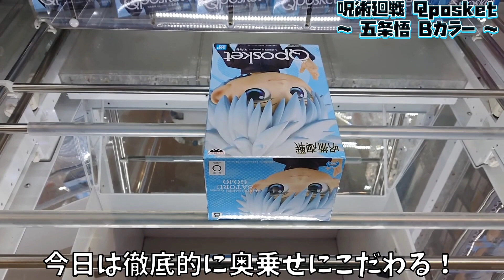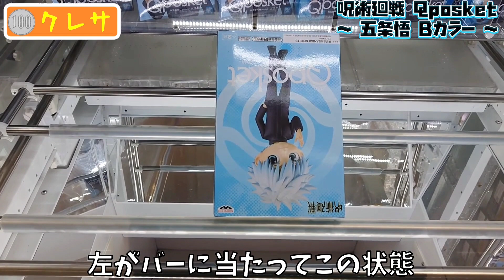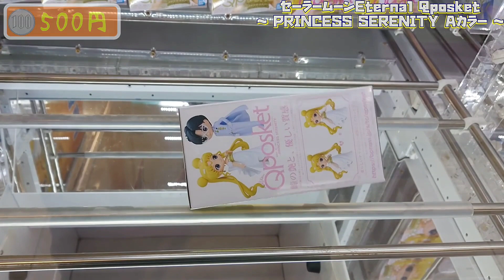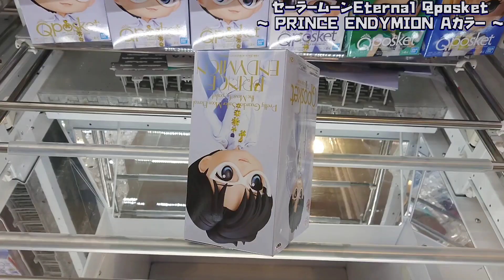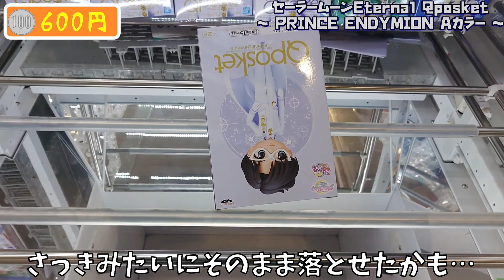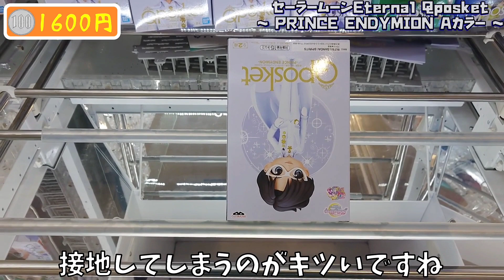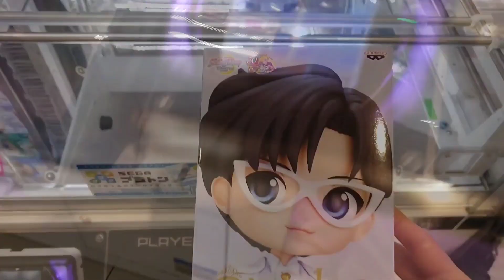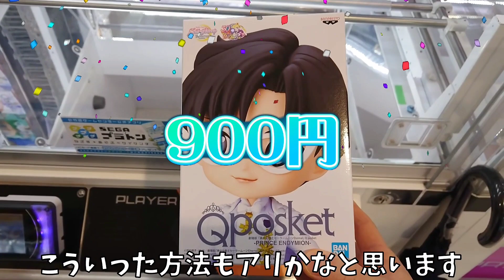[クレーンゲーム] ステップアップに重要なテクニック「奥乗せ」で徹底的に攻略！ [ユーフォーキャッチャー]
登録者700名達成！本当にありがとうございます。次回800人達成でプレ企画予定です！
プレ企画に関するお知らせはTwitterをご参照下さい！(@mobu56)

【攻略目標】
・呪術廻戦 Qposket 「五条悟」
・劇場版「美少女戦士セーラームーンEternal」 Qposket PRINCESS SERENITY
・劇場版「美少女戦士セーラームーンEternal」 Qposket PRINCE ENDYMION

【総括】
今回は、最初から「奥乗せ」しまくると決めて臨んでいたのですが、運悪く全部が一番奥乗せに向かない
中身がゴロゴロ動く、初期位置から手前に重心を置かれているパターンでした。
初手で左奥を払った時に動きがいい場合は、SEGAでは大体が手前に重心が偏っている場合だと思いますので、
その場合は奥乗せ時に本体で奥を押した後、手前が沈むタイミングをしっかり見ておくといいと思います。
もし、爪が箱下に入る前に沈んでしまうようだと、簡単には奥に乗らないのでしっかり縦はめで手前を沈めてからトライしましょう！

最近感じたのは、私が行く店舗に関してはアームパワーの調整あんまりしていないのかも…と思いました。
なので景品が軽かったり重心が手前に偏っていると動きが良く見えたりするのかなって。

【プレイ考察】
・五条先生
全然奥乗せできる感じはなかったですが、Aカラーの方はなぜかできましたね。
でも初手の動きを見る感じでは普通に縦はめして、手前持ちの反動を使うだけで落とせる感じでした。

・PRINCESS SERENITY
初手の動きが良すぎて横はめしちゃったりしましたが、Bカラーの方の動きはかなり理想的でした。
本当はまだ沈みが深くなかったので、左奥がOSBの手前に引っ掛かって浮いて来たりするかなと予想していたのですが、
左爪が箱の左下を持ち上げてくれていたのでOSBをそのまま乗り越えてくれました。
この動きは見たことがなかったのですが、成功すればいいですが、失敗すると浮いてしまうので狙うにはリスクがあると思います。

・PRINCE ENDYMION
毎回セオリー通り左奥狙いだと飽きてしまうので、パターンを変えてみました。
やり方を色々知ってくると結構思いがけない動きを楽しむこともできるので、パワー不足でない時には一つの遊び方としていいかもです。

【SEMA攻略まとめ】
※基本的にパワーが超弱い前提です。
1. 序盤は下降停止を使う。パワーが十分な場合は両アームが入る程度の寄せで奥を狙うと丁度よいです。
2. 下降停止でビクともしなかったら、最も軽くなっている奥を両アームで狙う(重心手前前提)。これで動かなかったらさすがに撤退！
3. 90度転がって橋にはまったらまず回りませんし動きません。初期位置にするのが良いかと思います。
4. 縦ハメでハマりが浅いうちはそれなりにアームを寄せて箱を左右に振っていきます。
5. 縦ハメでハマりが深くなり箱が立ってきたらとにかくアームを甘く寄せること。本体の真ん中が景品の左右の辺に来る程度の範囲内で寄せて、両アームで背面を撫でる位置を狙う。
6. もし大きめに傾いて、景品の対角線がバーに対して垂直近くなったら奥乗せチャンスです。深くはまっていると成功率はあがります。
7. SEMAに横ハメは厳禁！ただし、奥をはめることができれば落としやすいこともあるので無理しないように挑戦するのはありです。だめならすぐ初期位置で縦はめしましょう。
8. 雨の日は滑り止めに湿度バフがかかり強化されます。無理だと思ったら日を改めた方が良いと思います。
9. 縦はめが無理な時、横に立つかどうか試してみてください。パワーがなくても爪のかかり次第では立ちます。横に立てば高確率で勝ちが近づきます。

今後も気付きがあれば適宜修正・アップデートしていきます。
【目次】
0:00 オープニング
0:15 五条先生Bカラー
3:37 五条先生Aカラー
5:19 PRINCESS SERENITY Aカラー
6:49 PRINCESS SERENITY Bカラー
8:16 PRINCE ENDYMION Aカラー
11:27 PRINCE ENDYMION Bカラー
12:49 エンディング

【使用BGM】
DOVA-SYNDROME様
・しゅわしゅわハニーレモン350ml
・Decisive_Battle
・かぼちゃの大群
・極東の羊、テレキャスターと踊る
・Achievement_of_Purpose

音楽の卵様
・クロス陣形
・因縁の勝負

【効果音】
Otologic様